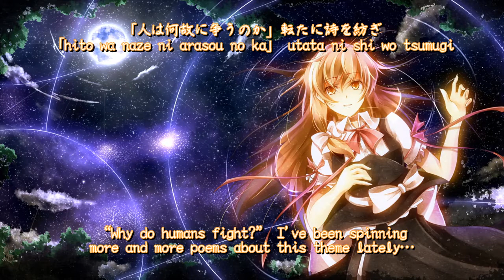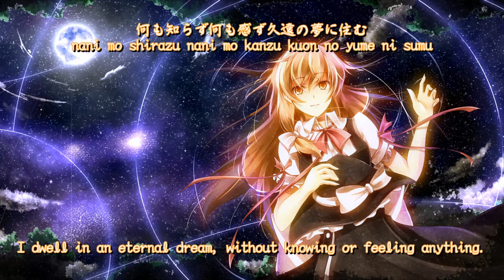【東方Vocal／Ethno】 あまねく森に紡ぐ詩 ～Magus Night～ 「M.H.S」 【Subbed】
☆ミ Title： あまねく森に紡ぐ詩 ～Magus Night～ （Meaning "A Poem Spun Throughout the Forest".）
☆ミ Album： YUMA the Best ～ 溝口ゆうま 東方ゲスト曲集 ～
☆ミ Circle： Mizonokuchi Hole Studio 「M.H.S」
☆ミ Original Release： 悠風ディフェクタス 「セブンスヘブンMAXION」

★彡 Original Title： メイガスナイト （Meaning "Magus Night".）
★彡 Source： 妖精大戦争　～ 東方三月精 （Yousei Daisensou ~ Touhou Sangetsusei）

♬♪♫ ミ Vocal： Ai Ohsera 「大瀬良あい」
♬♪♫ ミ Lyrics： Ai Ohsera 「大瀬良あい」
♬♪♫ ミ Arrangement： Yuuma Mizonokuchi 「溝口ゆうま」
♬♪♫ ミ Original Composer： ZUN 「上海アリス幻樂団」

✧彡 Event： Reitaisai 10 「博麗神社例大祭」
✧彡 Release Date： May 26, 2013
✧彡 Album Genre： Diverse — Touhou Arrangement Album.

✿彡 Character (both)： Marisa Kirisame 「霧雨魔理沙」

Finding a font which supported Russian in a decent way took me pretty much time...(and synchronizing the Russian part too lol, I'm not really sure if it's synced correctly, though)